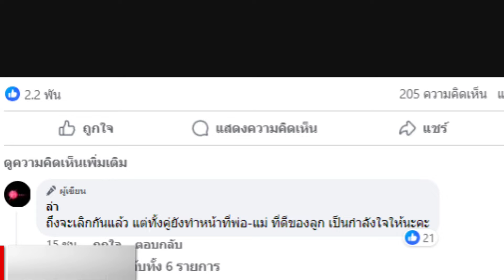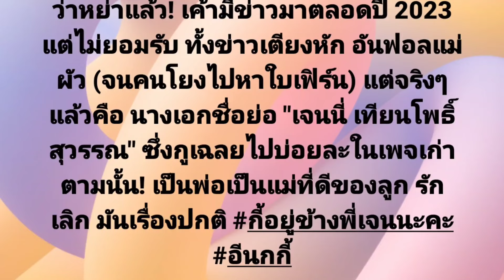เพจดังเฉลยแล้ว! ใครคือนางเอกเบอร์ใหญ่เตียงหักหย่าสามี กว่าจะยอมรับคาราคาซังเกือบปี?